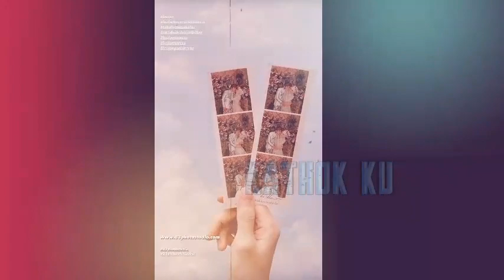Romantisnya‼️ LESTi Suapi Billar BUAH STROBERI❓ Jomblo dijamin BAPERR❓